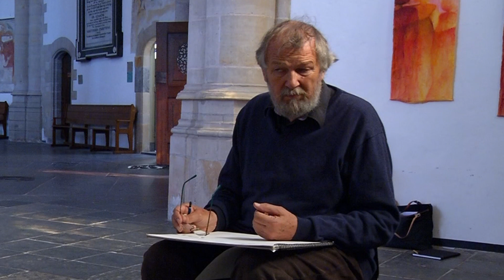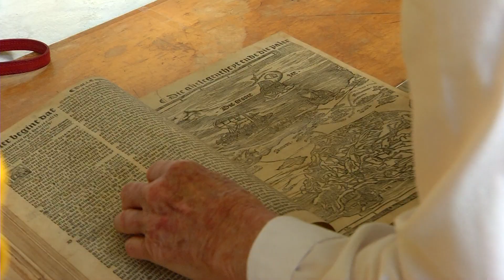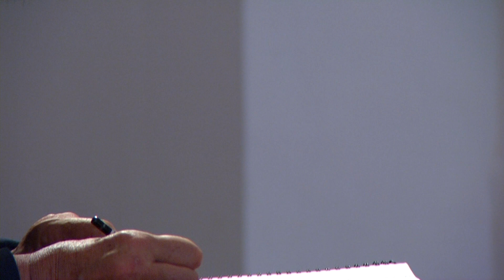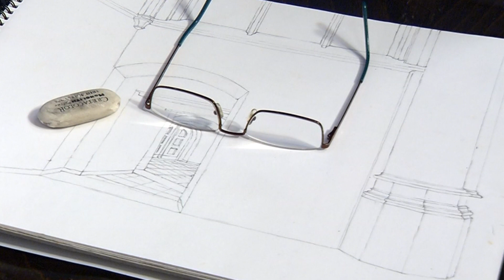Kunstschilder Henk Helmantel is in de Grote Kerk aan het werk.